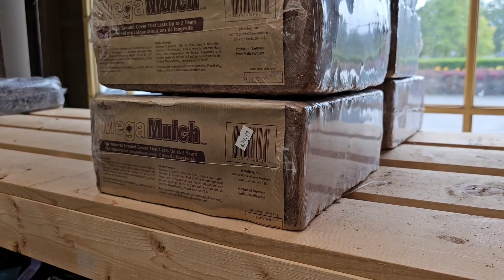비모란이 최고에요 꽃집4탄 여기는 밴쿠버